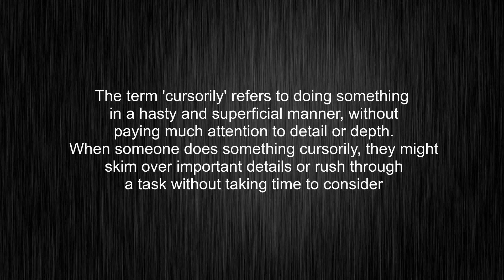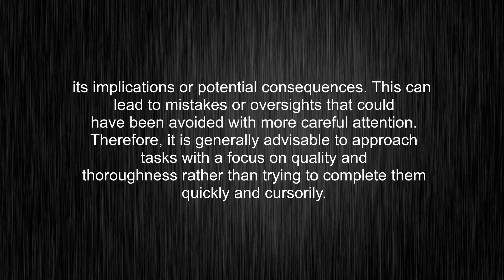What's the meaning of "cursorily", How to pronounce cursorily?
This video tells you what "cursorily" means, how to pronounce it, provides a pronunciation guide and an accurate definition.
00:00 Pronunciation
00:28 Meaning

- What is the meaning of cursorily
- How to say cursorily
- What is the definition of cursorily
- How to pronounce cursorily

Visit our free audio/video dictionary tutorial to learn how to correctly pronounce words/names and to learn their meanings, definitions, just like cursorily definition and meaning in Merriam-Webster, cursorily definition and meaning in Collins English Dictionary, cursorily definition and meaning in The Oxford English Dictionary, cursorily definition and meaning in Longman Dictionary of Contemporary English, cursorily definition and meaning in Cambridge Advanced Learner's Dictionary, and more.